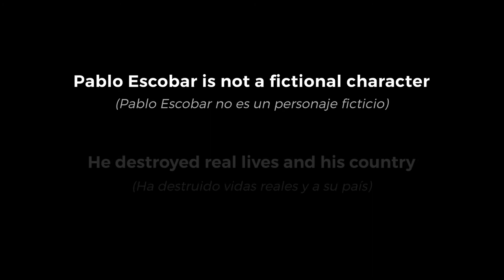Pablo Escobar - by Vanessa Forero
A dark waltz to tell the tale of a dark man.       (Lyrics below)
Animation and illustration: MALKY CURRIE
Written and performed by: VANESSA FORERO
Recorded and produced by: VANESSA FORERO
Mixed and mastered by: DANIEL JAMES
In acknowledgment of the many victims.
In hope for Colombia's better future.
Todo para la paz, nada para la guerra.
LYRICS:

"Come here, come and hear of a farmers son
Who on the streets of Medellin became "El Patrón".
He's a boy, still a boy, yet he's blinded by gold
From gravestones to cigarettes, he'll take what can be sold.
But when he steals one man for a hundred-thousand dollars
It makes it hard to not become: Pablo Escobar

Green leaves, paper leaves, fall as easy as snowflakes
Buy a lake, build a zoo, before the rats start to chew
Kill a man, Kill the man, take your wage from his head
“Plata o Plomo” either way you're good as dead
But the blood on his hands saved the blood of the poor
Their "hero", "provider": Pablo Escobar

Their “Robin Hood” is caught for good in a prison he owns
Soon escaping with an ache to reunite with his snow
Now it's winter on the rooftops where this story must end
One shot to the ear and the silence descends
Who's finger on the trigger? Nobody knows
Maybe yours, maybe mine, maybe Pablo Escobars

The blood on his hands, the love of his gold
But the world was not enough for this evil soul

Will you mourn, or will you dance, for this villainous man?
The one, the only: Don Escobar."

- Vanessa Forero